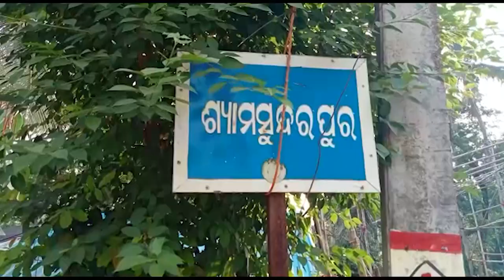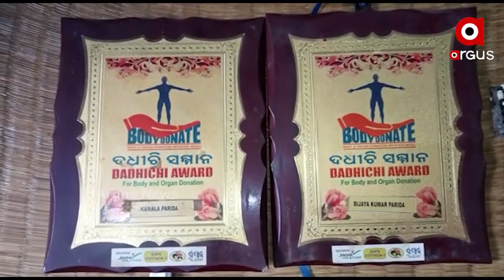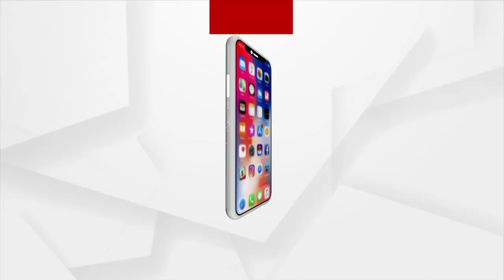ଶରୀର ଦାନ କରିଛନ୍ତି ପୁରା ପରିବାର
ଅନ୍ୟର ଜୀବନ ରକ୍ଷା ପାଇଁ ଆଗେଇ ଆସିଛନ୍ତି କେନ୍ଦ୍ରାପଡା ଜିଲ୍ଲା ଶ୍ୟାମସୁନ୍ଦରପୁର ଗ୍ରାମର ପରିଡା ପରିବାର ! ପରିବାରର ମୁଖିଆ ବିଜୟ ପରିଡା ତାଙ୍କ ପତ୍ନୀ କମଳା ,ଦୁଇପୁଅ ଓ ବୋହୁ ନିଜ ଶରୀର ଦାନ କରିବାକୁ ଇଚ୍ଛାପତ୍ର ସ୍ଵାକ୍ଷର କରି  ସାଜିଛନ୍ତି କଳିଯୁଗର ଦଧୀଚି  ! କେବଳ ସେତିକି ନୁହଁ ବିଜୟଙ୍କ ପ୍ରବର୍ତ୍ତନାରେ ୨୬୦ ଜଣ ଶରୀର ଦାନ ପାଇଁ ଇଛା ପ୍ରକାଶ କରିଥିବା ବେଳେ ୩୫୦ ଜଣ ଅଙ୍ଗଦାନ କରିବା ପାଇଁ ନେଇଛନ୍ତି ନିଷ୍ପତ୍ତି   ।